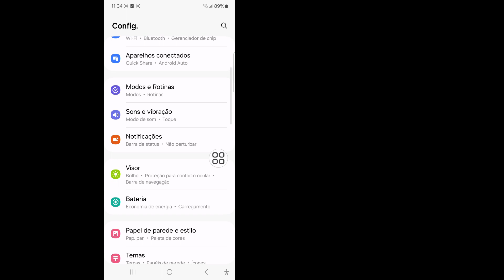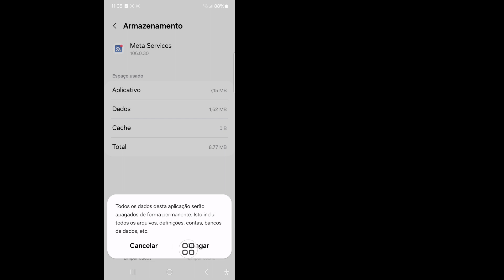Ocorreu um erro no meta services.feche este aplicativo agora resolva | Ocorreu um erro nos meta-se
Ocorreu um erro no meta services.feche este aplicativo agora resolva |  Ocorreu um erro nos meta-serviços

 Vou mostrar a você Ocorreu um erro no meta services.feche este aplicativo agora resolva |  Ocorreu um erro nos meta-serviços.  Assista a este vídeo e aprenda Ocorreu um erro nos meta serviços.feche este aplicativo agora resolva |  Ocorreu um erro nos meta-serviços
 Ocorreu um erro no meta services.feche este aplicativo agora resolva |  Ocorreu um erro nos meta-serviços.  Siga todas as instruções na tela.
 🗯️Outras consultas relacionadas:
 ocorreu um erro nos serviços do Google Play, feche este aplicativo agora, ocorreu um erro em com.facebook.services.  feche este aplicativo agora, ocorreu um erro em com.google.android.gms.  feche este aplicativo agora, ocorreu um erro no Google Play Services, ocorreu um erro em com.google.android.gms, como consertar erro de aplicativo que não responde no telefone Android, corrigir erro de fechamento de aplicativo, corrigir todos os erros de parar continuamente no telefone Android  , mantém o problema interrompido no aplicativo gerenciador de meta anúncios, soluções Analytics